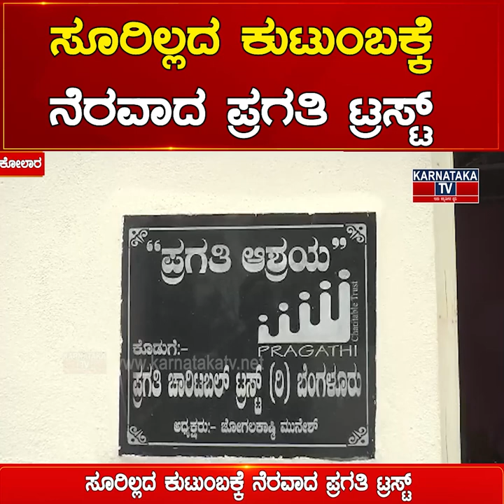ಸೂರಿಲ್ಲದ ಕುಟುಂಬಕ್ಕೆ ನೆರವಾದ ಪ್ರಗತಿ ಟ್ರಸ್ಟ್ | Kolar | Karnataka News